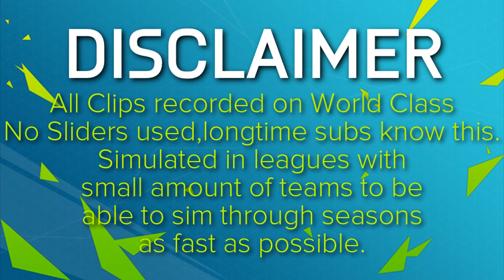FIFA 16 BEST YOUNG PLAYERS - Maximilian Meyer Review - BEST CAM TALENT IN FIFA 16!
FIFA 16 Best Young Players Review of Maximilian Meyer from Schalke 04,Germany. This is done in the FIFA 16 Career Mode.

In this FIFA 16 Career Mode video you will be able to see how good this player could become over the course of 6-10 years time in-game. I will show you their stats and their worth at the start of the journey and also at then end of the simulations in the Career Mode. This way you will be able to tell for yourself which FIFA 16 Best Young Players you want to buy and which talents you would rather not buy.